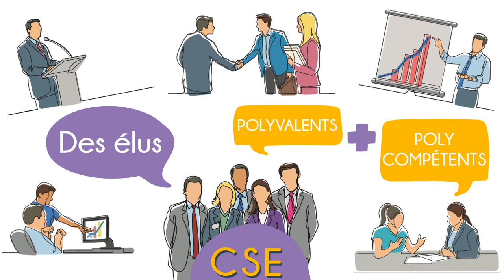LE CODE DU TRAVAIL CHANGE ! L'EPFA VOUS ACCOMPAGNE !